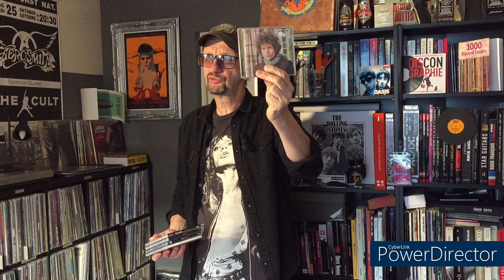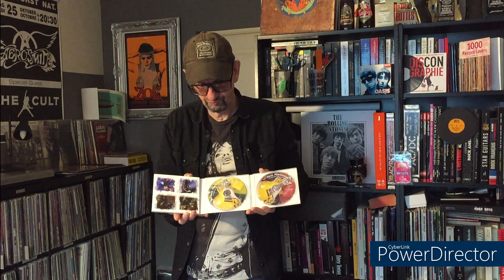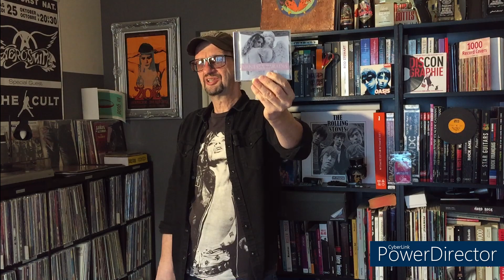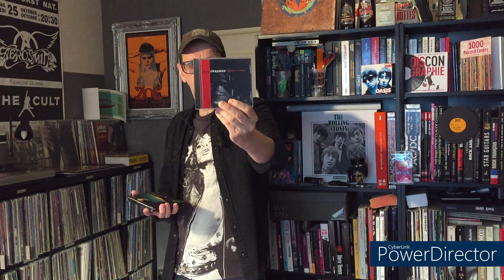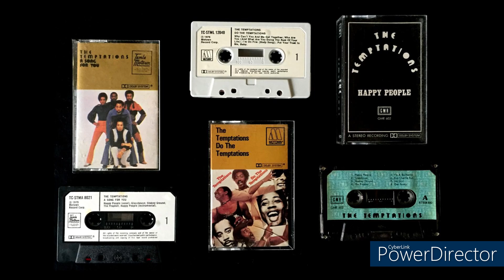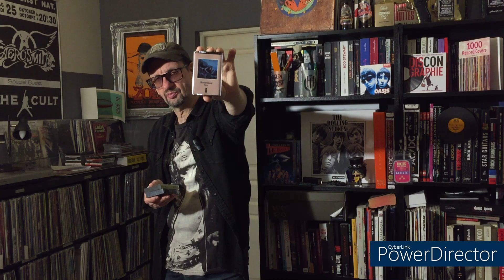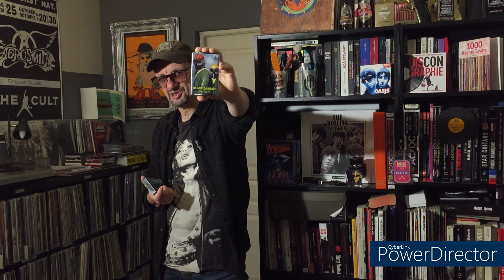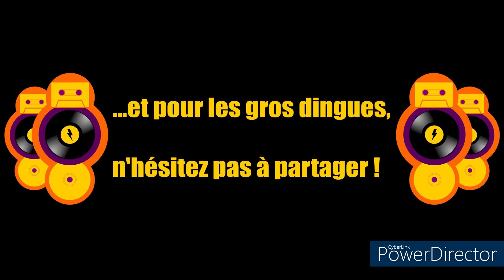Ecoutez vous que du vinyle vol.4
Un RDV semestriel pour vous présenter mes achats en matière de CD et exceptionnellement cette fois-ci je vous propose quelques cassettes.